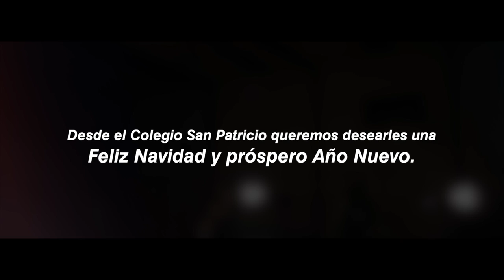Last Christmas Clip HD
Desde International School San Patricio Toledo queremos desearles que disfruten unas fantásticas fiestas navideñas y un próspero año 2020.